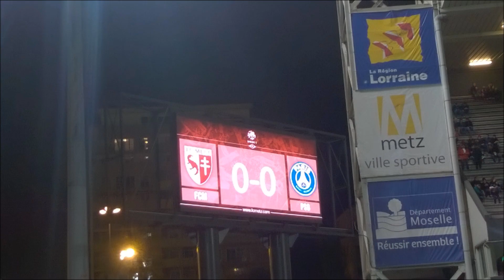FC METZ (2) - PARIS SG (3) | Ambiance | 21.11.2014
Le match tant attendu à Metz s'est relativement bien passé pour nous ! Perso je suis content qu'on ai mis deux buts à Paris :)
Manquait plus que les Ultras chantent et on gagnait :(

Toutes les photos et vidéos appartiennent à la page FCMLFS.